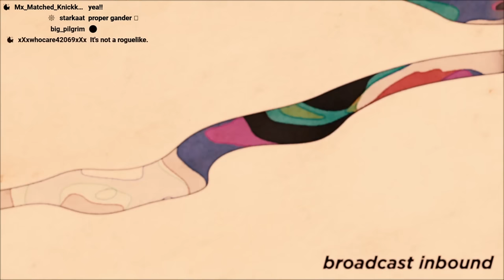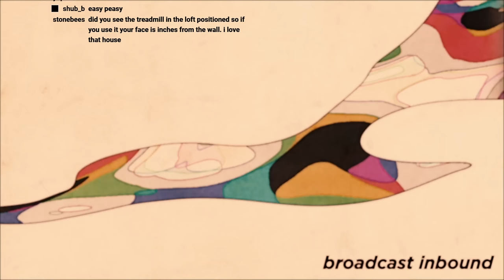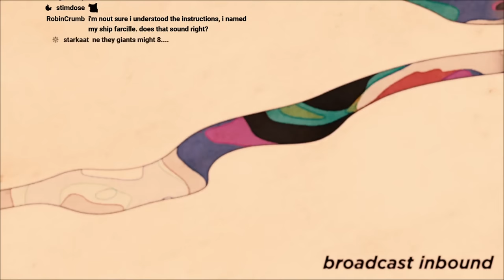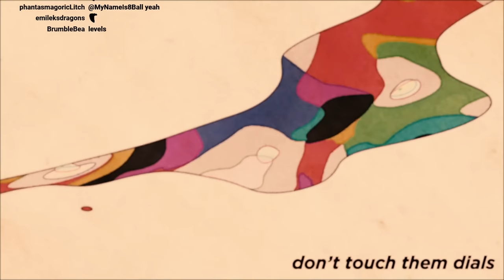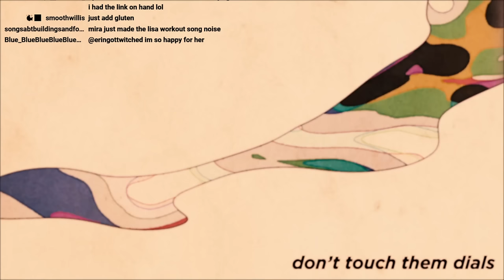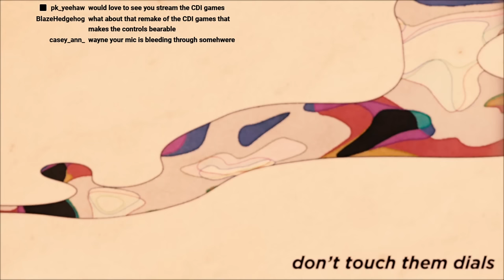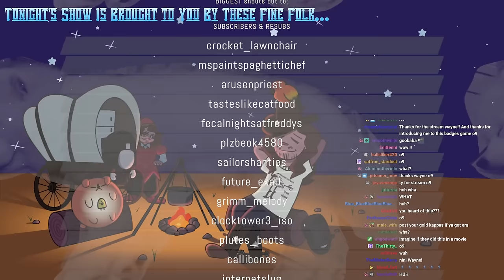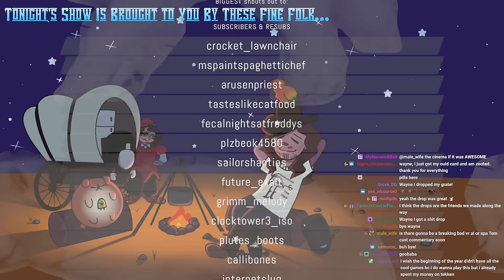HELLDIVERS 2 - Part 1 [ft. Scorpy, Baaulp, Mira] (WAYNERADIOTV)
YUCK! bots & bugs and everything in between? who's gonna smash em? find out. for super earth.